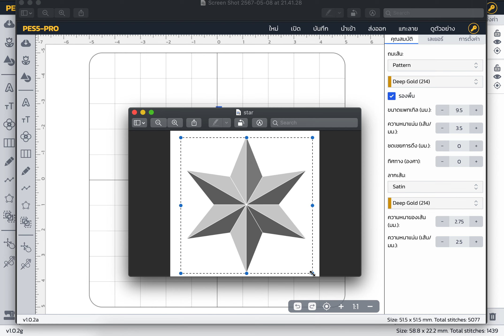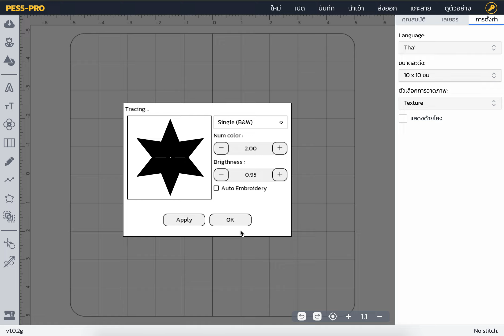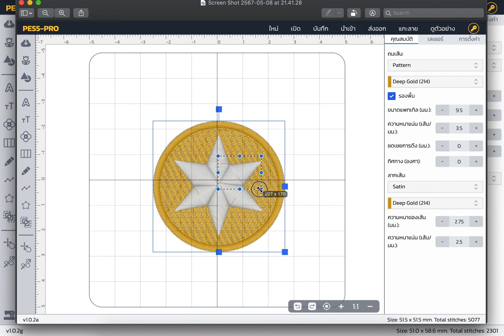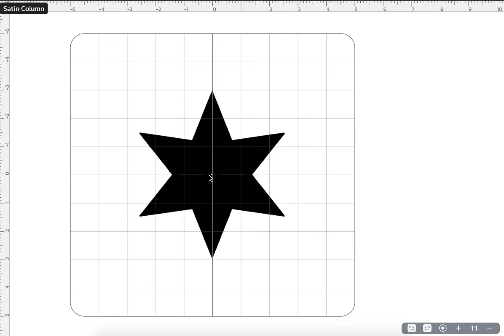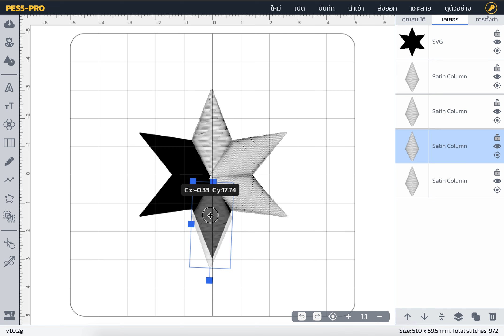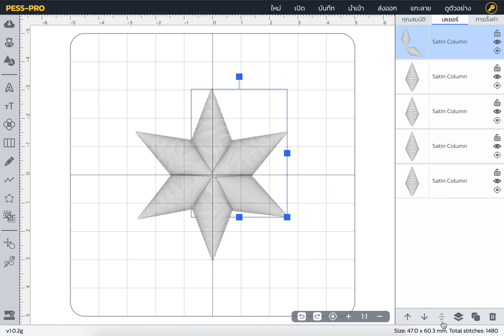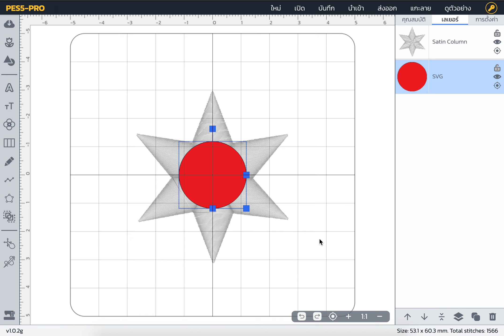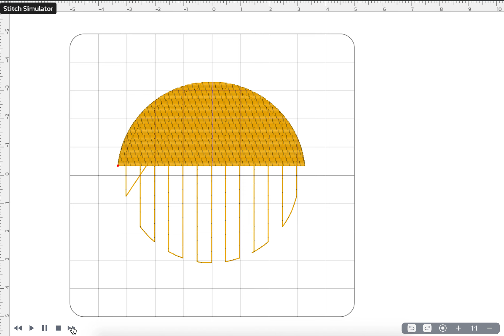แนะนำสร้างลายปักดาว 6 แฉกในโปรแกรม PES5 ของ Pinn Shop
PES 5 อัดแน่นด้วยฟีเจอร์งานปักมากมาย เช่น
📍  ใหม่ล่าสุด Scalable Fonts  รูปแบบตัวอักษรมากถึง  70 รูปแบบ ย่อขยายได้อัตโนมัติ สามารถจัดรูปแบบตัวอักษร และ เพิ่ม effect ช่วยให้งานปักตัวอักษรมีลูกเล่นมากขึ้น
📍 ใหม่ล่าสุด AvatarEmbroider 7 คอลเลคชั่นลายปัก ให้คุณสามารถออกแบบเปลี่ยน หน้า ผม เครื่องแต่งกาย สร้างลายปักการ์ตูนอวตารเป็นของคุณเอง พร้อมทั้งย่อขยายได้อิสระทุกขนาด โดยที่โปรแกรมจะจัดการรูปแบบงานปัก การเพิ่มฝีเข็มปัก รูปแบบปักให้สวยงามโดยอัตโนมัติ
📍 ใหม่ล่าสุด EmbroideryTag 7 คอลเลคชั่นลายปัก ให้คุณสามารถออกแบบป้ายชื่อ ติดกระเป๋า รองเท้า ของใช้ ออกแบบ ปรับเปลียนได้ด้วยตนเอง รับงานได้หลากหลาย ขายได้ทั้งปี
📍 ใหม่ล่าสุด Create Satin Column วาดฝีเข็ม satin ได้ด้วยตัวเอง
ในงานปักชื่อหรือเครื่องแบบทหาร อาจจะมีเครื่องหมาย เส้นตรงเส้นโค้ง สามเหลี่ยม สี่เหลี่ยม สามารถสร้างแบบรูปร่างกรอบเองได้เลยทันที
📍 ใหม่ล่าสุด Trace Feature สร้างลายปักจากภาพได้ทันที สำหรับรูปที่มีสีชัดเจนไม่เกิน 7 สี และ ยังสามารถสร้างขอบรวมสีเดียวหรือแยกออกเป็น 7 สีตามแบบปักได้ เพิ่มมิติให้งานปักน่าสนใจยิ่งขึ้น ง่าย สะดวกรวดเร็ว ได้ลายปักทันทีในคลิกเดียว
📍 ใหม่ล่าสุด Pattern Cross stitch สร้างลายปักในรูปแบบครอสติซ ให้มิติลายปักที่สวยลุค Handmade เป็นการใช้ฝีเข็มแบบปักไขว้ แตกต่าง โดดเด่น มิติใหม่ของจักรปัก
📍 ใหม่ล่าสุด Free Hand Drawing วาดรูปทรงลายเส้นได้อย่างอิสระ จากนั้นเปลี่ยนเป็นลายปักได้ทันที และยังสามารถประยุกต์ใช้เพื่อทำขอบอาร์มสามารถวาดขอบอาร์มได้เลย
📍 ใหม่ล่าสุด Monogram ลายปักย่อขยายได้อย่างอิสระ เด่นที่ลายปักตกแต่งอักษรที่แนะนำสำหรับทำลายปักแบบ premium หรืองานเทศกาลพิเศษต่างๆ
📍 มีTemplate ต้นแบบลายปักที่หลากหลาย 467 รูปแบบ สะดวก ทำให้การทำงานของเราง่ายขึ้น
รับงานได้มากขึ้น เพราะไม่ต้องเสียเวลาในการจัดวางตัวหนังสือ เพียงแค่เลือกใช้เทมเพลตที่ต้องการ เปลี่ยนชื่อ แล้วสั่งปักได้เลย หรือเป็นตัวอย่างไอเดียให้ลูกค้าเลือกได้เลย เช่น ในโปรแกรมมี Template ให้เลือกใช้ เช่น รูปแบบการปักชื่อนักเรียน, เสื้อคู่, ลายปักตัวละครเด็กน่ารัก, รูปแบบตัวอักษร alphabet ฯลฯ
📍 คลังลายปัก กว่า 5,609 ดีไซน์ ให้เลือกใช้ทำงานปักได้อย่างจุใจ ใช้เป็นแคตาล็อกให้ลูกค้าเลือกได้เลย ไม่ต้องเสียเวลาออกแบบเอง ไม่ต้องเสียเงินเพิ่ม ไม่ต้องสั่งตีลาย ทุกลายในโปรแกรมให้สิทธิ์ไปปักทำสินค้าขายได้เลย
📍 SVG  คลังรูปลายเส้นกราฟฟิก 369 รูปแบบที่สามารถเปลี่ยนเป็นลายปักได้ทันที เลือกรูปแบบการปักพื้นที่ด้านในได้ และเลือกปักเส้นขอบแบบ motif ลวดลายเก๋ๆได้ตามใจชอบ รวมถึงสามมารถ import SVG นำลายเส้นที่คุณออกแบบเอง เข้ามาใช้ในโปรแกรมได้ด้วย!!
และยังสามารถใช้ไฟล์คู่กับเครื่องตัดคอมพิวเตอร์ได้อีกด้วย
📍 TrueType Font 81 รูปแบบตัวอักษร ที่ให้คุณเลือกทำเป็นลายปัก และ แอพพลิเค่ ทำชิ้นงานปักขนาดใหญ่มากๆ ได้เลย ปักไวกว่าเดิม 10 เท่า
📍 Auto Sewing 177 รูปแบบ ให้คุณสามารถใช้จักรปักคอมพิวเตอร์ ทำชิ้นงานเย็บได้อย่างอัตโนมัติ รวดเร็ว สวยงาม ได้มาตรฐาน เหมือนกันทุกชิ้น โดยที่จะมีขั้นตอนการปักและการเย็บในผลงานชิ้นเดียว  โปรแกรมมีลาย Auto Sewing ให้ใช้อย่างหลากหลาย เช่น กระเป๋า, ที่เก็บพวงกุญแจ, ป้ายชื่อ, ตุ๊กตา ฯลฯ
📍 โปรแกรมสามารถทำงานในรูปแบบออฟไลน์ได้ โดยลายปักทั้งหมดจะอยู่ในตัวเครื่องเลย ช่วยให้ทำงานได้อย่างสะดวก รวดเร็ว
📍 สามารถใช้งานได้ทั้ง คอมพิวเตอร์หรือโน๊ตบุ๊คระบบปฎิบัติการ Windows 8.1 ขึ้นไป RAM 8  รวมถึงคอมพิวเตอร์ Mac

PINN Shop เป็นศูนย์รวมจักรเย็บผ้า จักรปักคอม และวัสดุอุปกรณ์ตัดเย็บครบวงจร
✅ จักรมีให้เลือกมากที่สุด ทั้งยี่ห้อ brother, Singer, Matrix และอื่นๆ ตอบสนองทุกความต้องการ ทั้งมือใหม่และมือโปร
✅ มีคอร์สออนไลน์ฟรี สอนตัดเย็บเสื้อผ้าใส่เอง
✅ มีหน้าร้าน 25 สาขาทั่วประเทศ มีเจ้าหน้าที่แนะนำ ลองใช้ฟรี ก่อนตัดสินใจซื้อ
✅ จำหน่ายวัสดุอุปกรณ์ครบถ้วน จบในที่เดียว
✅ มีกลุ่ม แบ่งปันประสบการณ์ คุยกันอบอุ่น

👉หน้าร้านสาขาที่มีพนักงานแนะนำสินค้า

 / pinnsewing​

 / sewingremaker​

 / pinnembroidery

เรามีกลุ่มไว้สำหรับพูดคุย แชร์ความรู้และไอเดีย แลกเปลี่ยนประสบการณ์จากสมาชิกผู้ใช้จริง ชวนผู้สนใจกดเข้าร่วมกลุ่มได้เลยนะคะ 💗กลุ่มคนรักจักรเย็บผ้า Pinn Shop💗 คลิก👉🏼

💬สอบถามเพิ่มเติมทักแอดมิน